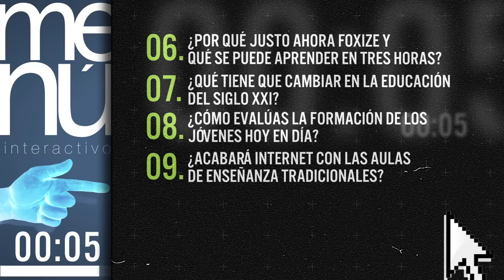Foxize, Entrevista a Albert García Pujades, Actibva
Albert García Pujades nos cuenta acerca de Foxize, la primera escuela de negocios avanzada que proporciona formación personalizada utilizando las ventajas que les proporciona la tecnología para adaptar la oferta formativa a las necesidades de los alumnos y sus intereses.